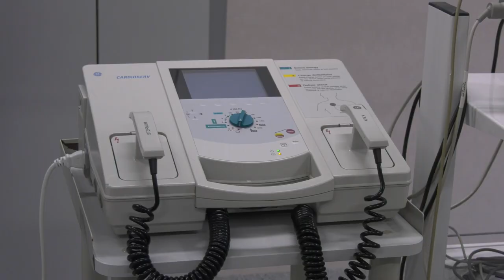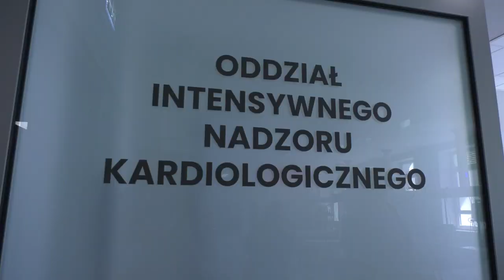Nowy oddział szpitala w Sosnowcu 04.05.2023